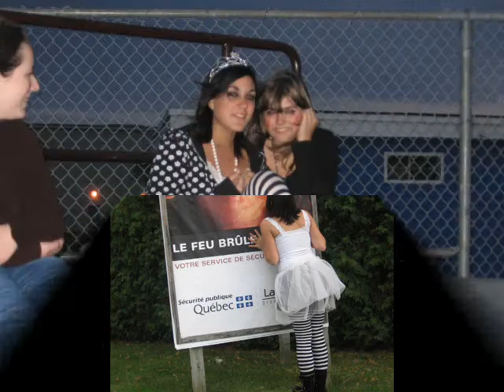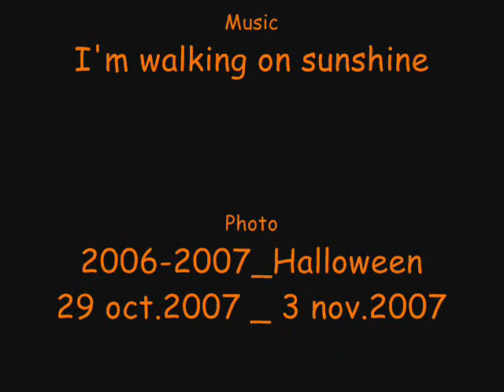la gang de 12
'' I'm walking on sunshine''